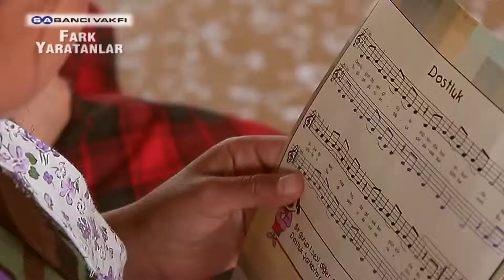Fark Yaratanlar | Emre Dayıoğlu | 6. Sezon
Anadolu Türküleri Unutulmasın…

Sabancı Vakfı’nın toplumsal gelişmeye katkıda bulunan “sıra dışı kişilerin olağanüstü öykülerini” anlattığı “Fark Yaratanlar” programı altıncı sezonunda da devam ediyor. Altıncı sezonun on beşinci ve sonuncu Fark Yaratan’ı Emre Dayıoğlu oldu.

Emre Dayıoğlu

Sabancı Vakfı

Fark Yaratanlar